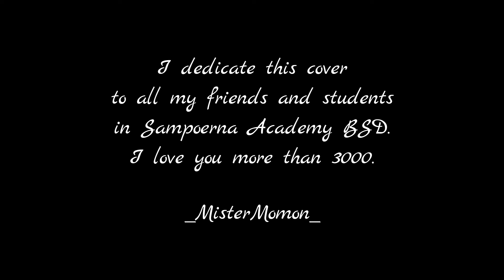Cinta Kan Membawamu Kembali Cover Gitar Fingerstyle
Cinta Kan Membawamu Kembali versi fingerstyle gitar.

"Saya dedikasikan lagu cover ini untuk teman2 dan murid2 saya di Samperna Academy BSD Tahun Akademi 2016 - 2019." _MisterMomon_

Camera : Beata
Audio Video Production : MisterMomon

Microphone : Shure PGA81
Headphone : Audio Technica ATH M40X
Audio Interface : Focusrite
Audio Editing : Nuendo 4.0
Video Editing : FIlmora
Guitar : Yamaha F310
On-Board Preamp : Fishman